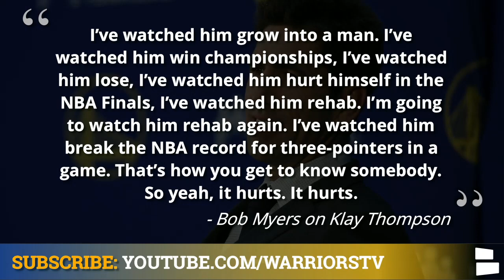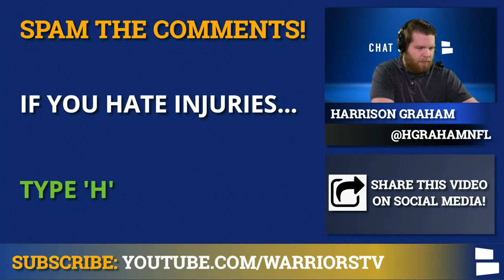Golden State Warriors Trade Rumors On Eric Gordon & JJ Redick + Quiet Start To 2020 NBA Free Agency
Golden State Warriors Today starts with NBA trade rumors as 2020 NBA Free Agency is underway. Klay Thompson is expected to miss the entire 2020-21 NBA Season, leading many to believe that Golden State should trade for a shooter to replace him. Could the Warriors make another trade after already trading for Kelly Oubre? Eric Gordon and JJ Redick are two quality veterans that Golden State could explore trading for.

Warriors Rumors & News are BUZZING with NBA Free Agency finally here. The Warriors had a big night on Wednesday by selecting James Wiseman, Nico Mannion & Justinian Jessup in the 2020 NBA Draft. It’s been a quiet start to Warriors Free Agency as they have yet to make a move. In Warriors news, Golden State announced that they are waiving Ky Bowman.